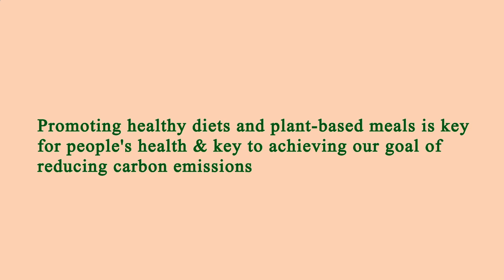Nearby Restaurants by Me Manhattan 10023 NY, New York County, New York, United States